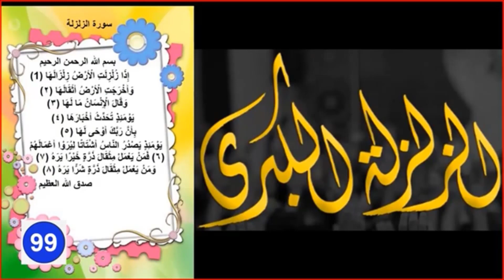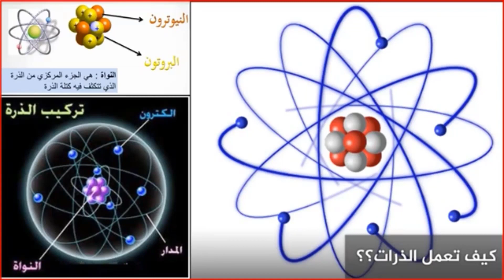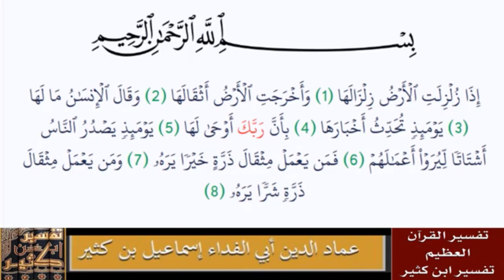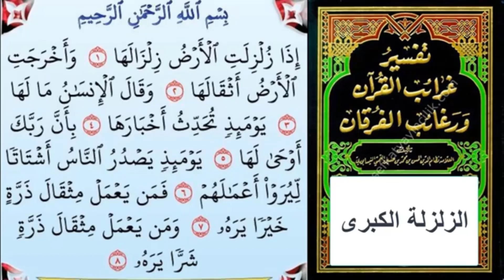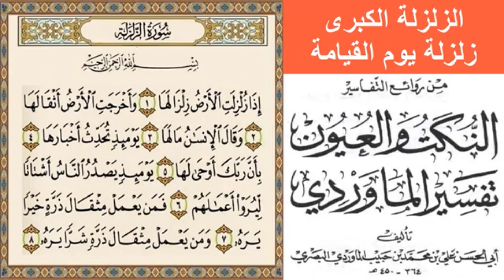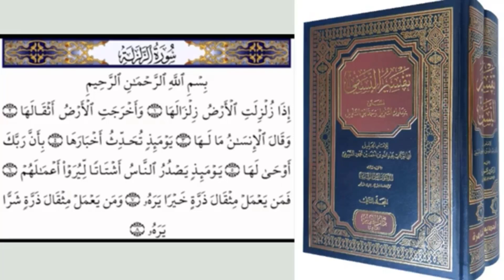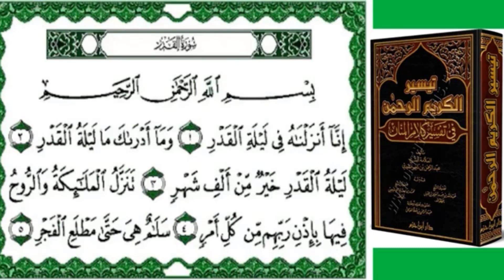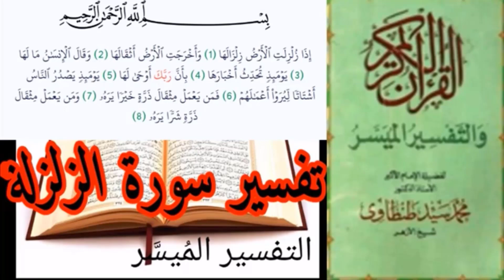تفسير سورة الزلزلة || من 14 تفسير من التفاسير الإسلامية ؟!#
1- فى ظلال القرآن للشهيد سيد قطب.
2- الجامع لأحكام القرآن للإمام القرطبى.
3- الكشاف للزمخشرى
4- مختصر تفسير الطبرى.
5- تفسير بن كثير.
6- تفسير النسفى.
7- تفسير الماوردى.
8- تفسير الجلالين
9- التفسير المبسر...الخ.
صلى الله على محمد صلى الله عليه وسلم.